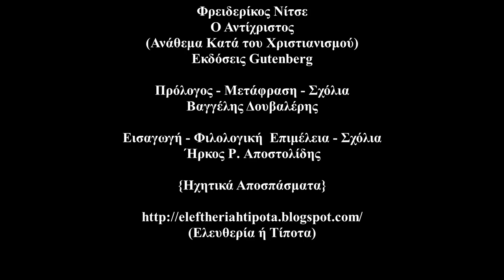Φρειδερίκος Νίτσε - O Αντίχριστος (Εκδόσεις Gutenberg) {Ηχητικά Αποσπάσματα}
Από Τον Πρόλογο Του Νίτσε (00:30 - 01:46)

Από Το Κείμενο (01:47 - 01:09:51)